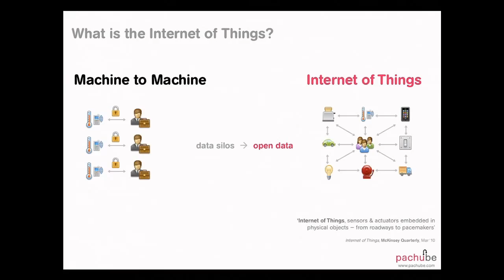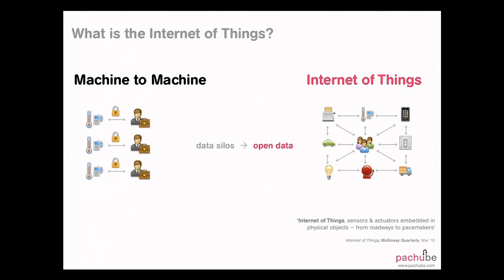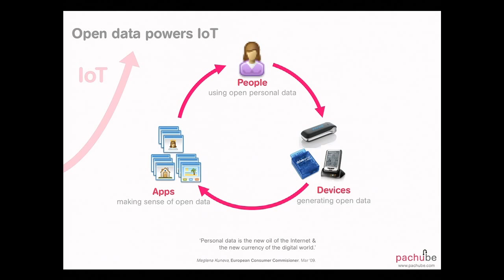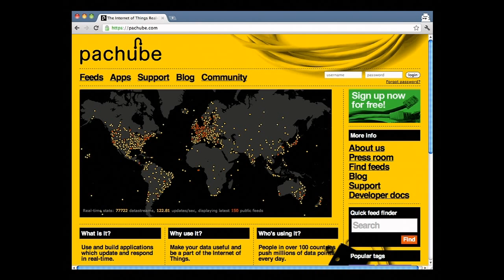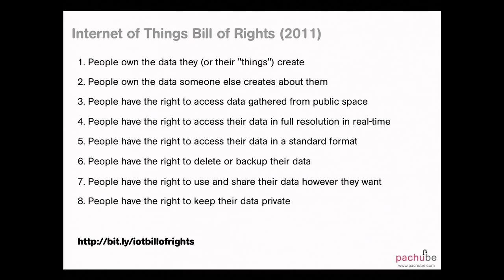Strata 2012: Usman Haque, "Open Data and the Internet of Things"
The expected massive growth of connected device, appliance and sensor markets in the coming years -- often called 'The Internet of Things' -- will need a more rich concept of 'open data' than is currently common. When data is generated through activities of people doing things inside their homes and outside in public in their cities, the question of who owns the data becomes almost irrelevant next to the questions of who has access to the data, what do they do with it, and how do citizens manage and make sense of their data while retaining the 'openness' that we've seen drive creativity and business on the web over the last few years.

Usman Haque

Pachube.com

Usman Haque is the founder of Pachube.com, a real-time data infrastructure for the Internet of Things used by tens of thousands of people around the world (acquired by LogMeIn Inc in 2011). Trained as an architect, he has created responsive environments, interactive installations, digital interface devices and dozens of mass-participation initiatives. His skills include the design and engineering of both physical spaces and the software and systems that bring them to life. He received the 2008 Design of the Year Award (interactive) from the Design Museum, UK, a 2009 World Technology Award (art), a Wellcome Trust Sciart Award, a grant from the Daniel Langlois Foundation for Art, Science and Technology, the Swiss Creation Prize, Belluard Bollwerk International, the Japan Media Arts Festival Excellence prize and the Asia Digital Art Award Grand Prize.